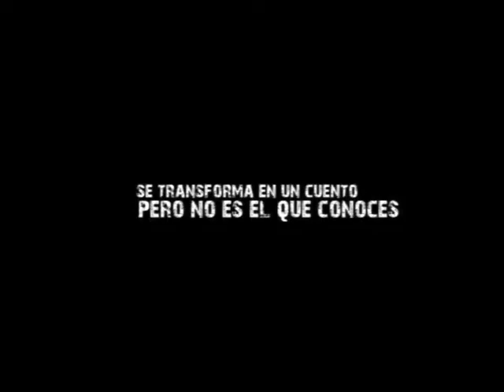La Caperucita - hoy 15 de nov - Realizadores y avance de la película ganadora de un premio.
Nos visitan  hoy 15  de noviembre,   Diego Bazán, Ramón González  y Rodrigo Gastiaburo, realizadores  de  la película  CAPERUCITA, basada en el móvil siniestro de la dictadura stronista.  El  jueves 17, en la señal VIVO por  ECOTV, desde  Justin tv o de Facebook, a las 7:20  am. emitiremos el material completo. NO se pierdan!!